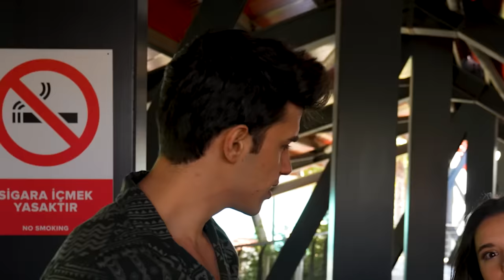DÜNYANIN EN BÜYÜK ROLLER COASTER 'I ?! ( Lunapark )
Bugün abimle beraber lunaparkta dünyanın en büyük ya da avrupanın en büyük roller coaster ına bindik biz çekerken hem çok eğlendik hem de çok çığlık attık :) Umarım sizlerde izlerken eğlenirsiniz iyi seyirler diliyorum iyi ki varsınız sizi seviyorum :)